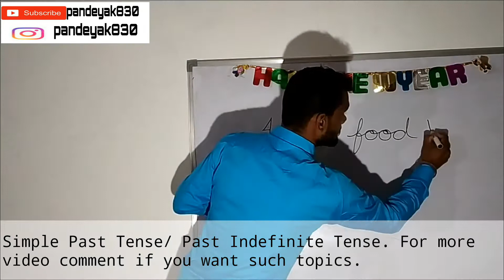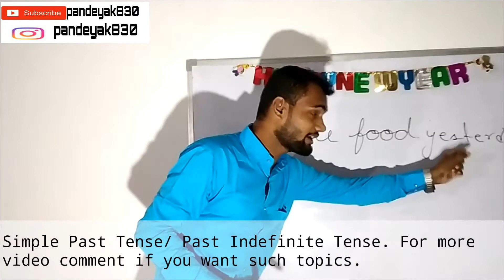Past Tense | Simple Past Tense | Translation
You can solve your confusion about Hindi sense of One particular Past Indefinite Tense  if it is Past Habitual or Past Incident.